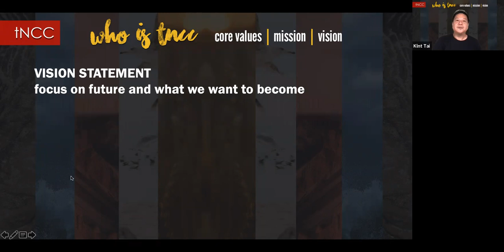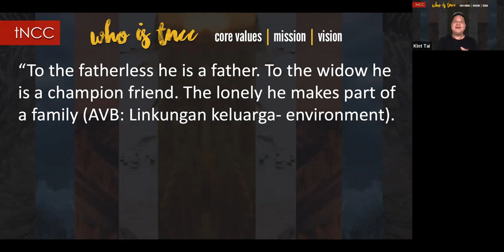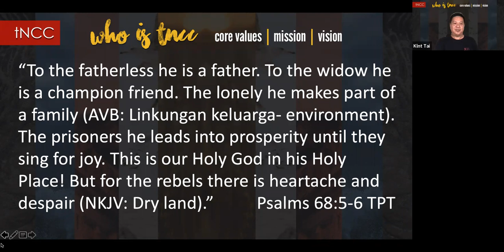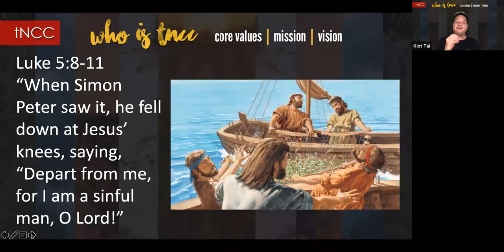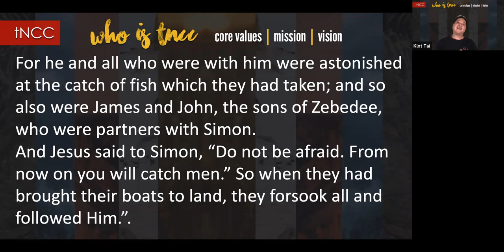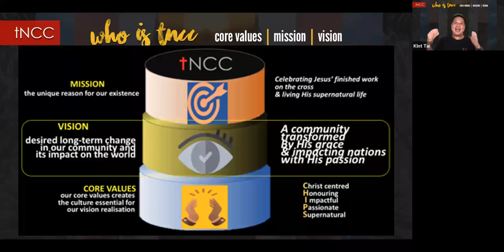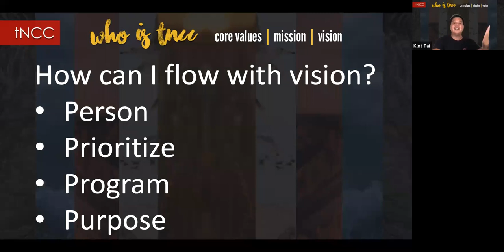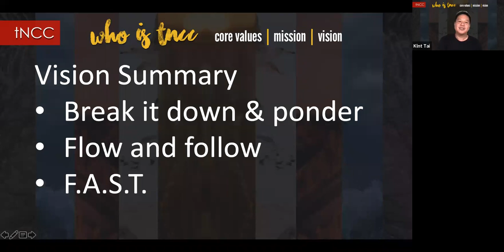tNCC Webinar - "Who is tNCC": Session 7 - Vision Statement